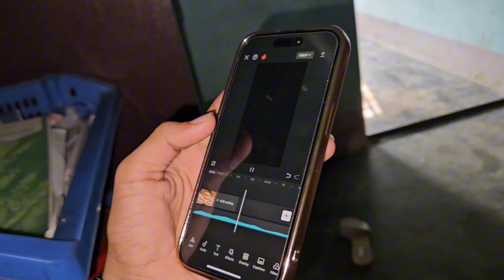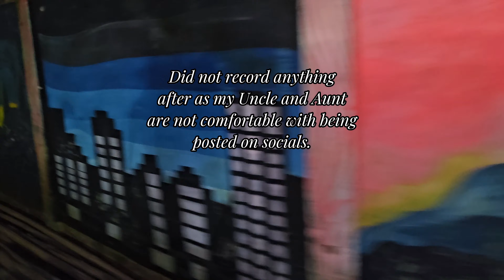Eid Ul-Adha in Bangladesh | Qurbani | After 16 years celebrating Eid